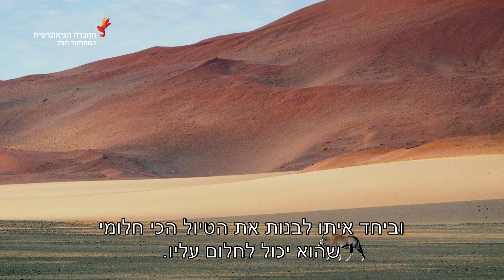הכירו את רוקמי החלומות: גתית מויאל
גתית, מנהלת מחלקה אפריקה שלנו, לא תנוח עד שהטיול שלכם באפריקה יהיה לפחות מושלם. היא מכירה את הלודג'ים הכי מפנקים, את השמורות הכי יפות ואת כל החוויות הכי מטורפות שיש לאפריקה להציע, ואתם אפילו לא ידעתם שזה בדיוק החלום שלכם. אבל היא תגשים אותו!
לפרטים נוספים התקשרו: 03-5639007